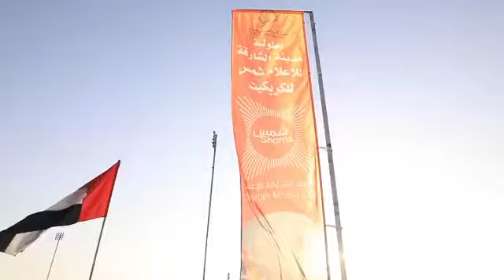Sharjah Media City (Shams) Cricket Tournament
افتتاح بطولة مدينة الشارقة للإعلام (شمس) للكريكت بتنظيم بلدية البطائح بحضور سعادة الدكتور خالد عمر المدفع رئيس مدينة الشارقة للإعلام (شمس) وسعادة محمد عبدالله بن حليس الكتبي رئيس المجلس البلدي لمنطقة البطائح.

انطلقت اليوم البطولة والتي تمتد إلى تاريخ 6 مارس، بمشاركة ثمانيه فرق من بينهم فريق شمس
In the presence of H.E Dr. Khalid Al Midfa, Chairman of Sharjah Media City (Shams) and H.E Mohammed Abdullah bin Huleis Al Katbi, Chairman of the Municipality Council in Al Batayeh, Sharjah Media City (Shams) Cricket tournament started today in Al Batayeh club.

8 teams will be participating in the championship from today till March 6, including a team from Shams.